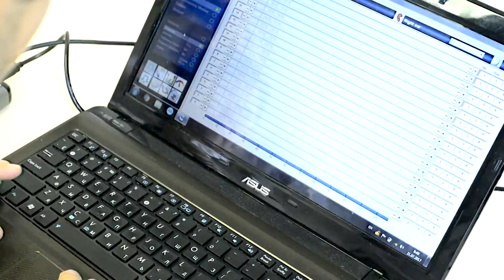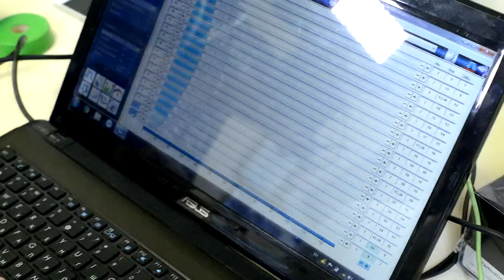Кохлеарная имплантация в Якутии: Глухие дети впервые услышали мир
13 июля 2017 года впервые в истории якутского здравоохранения выполнена кохлеарная имплантация пятерым глухим с рождения детям.
21 июля в г. Якутск прибыл московский ученый - сурдолог Антон Мачалов, который выполнил включение и настройку кохлеарных имплантов.
Как же отреагировали маленькие пациенты на первые звуки?